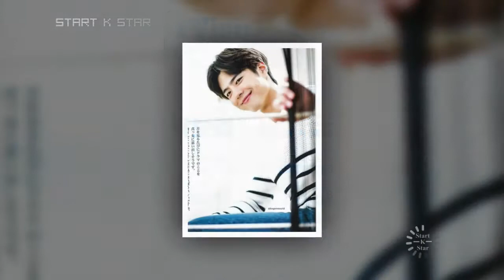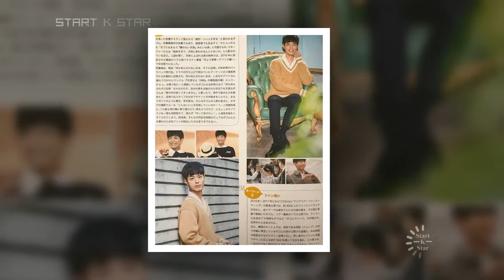PARK BOGUM SO SWEET MOMENTS